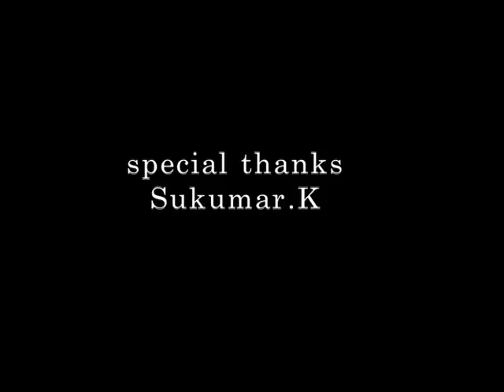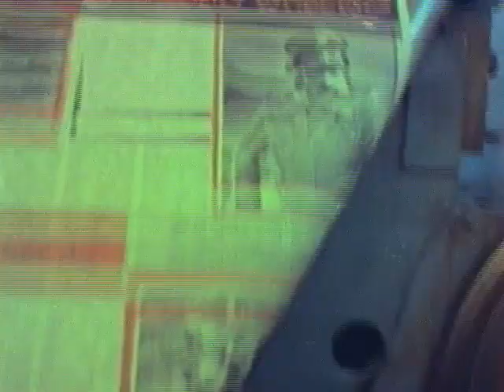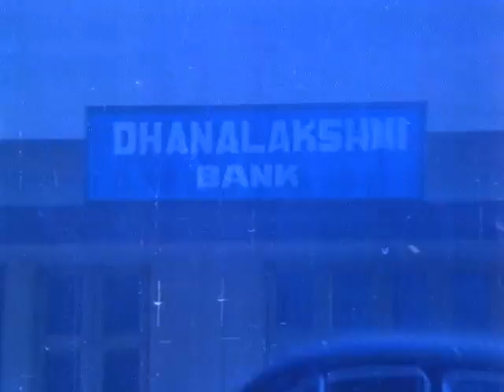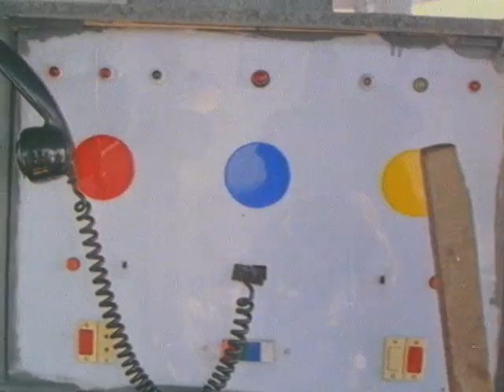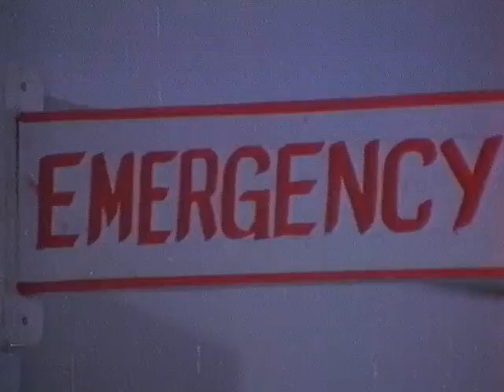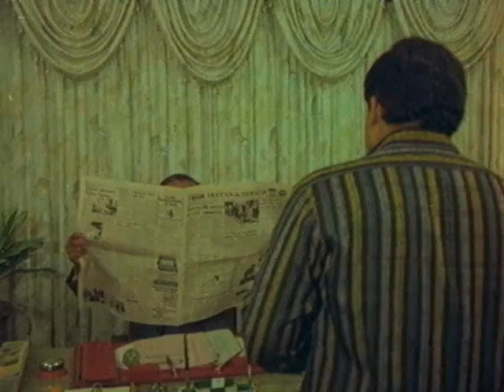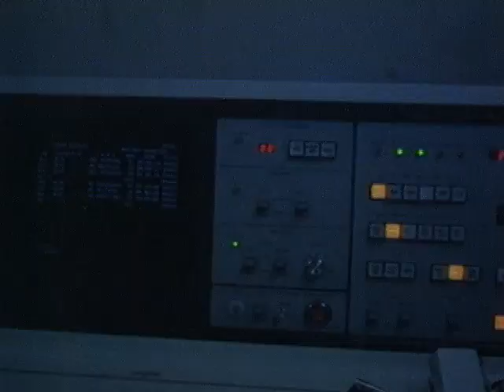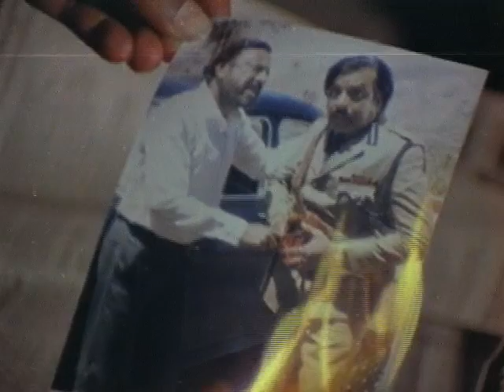New South Movie 2018 Full HD Hindi Dubbed| Full HD New Latest South Movie In Hindi Dubbed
Hindi Dubbed Movie Rudra